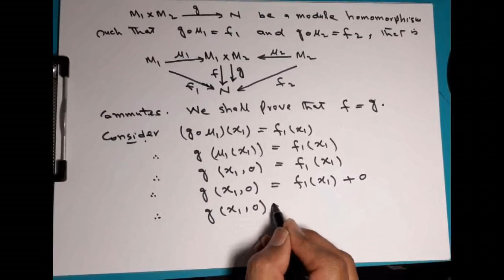Ad R & M Sess (28-29)a Sun Jul 12, 2020 make up